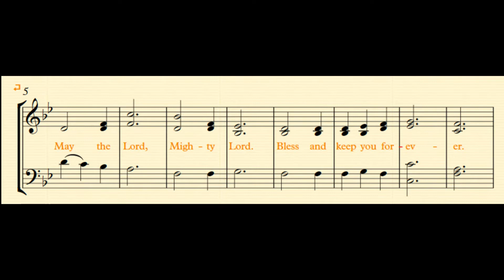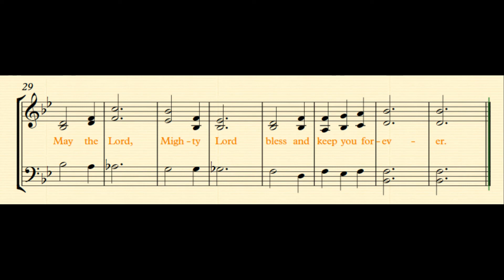May the Lord, Mighty Lord (alto)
My arrangement for "May the Lord, Mighty Lord"
Alto emphasized